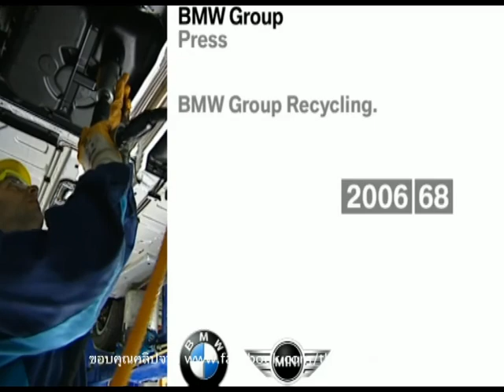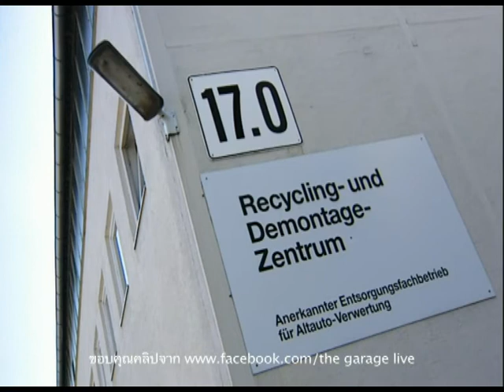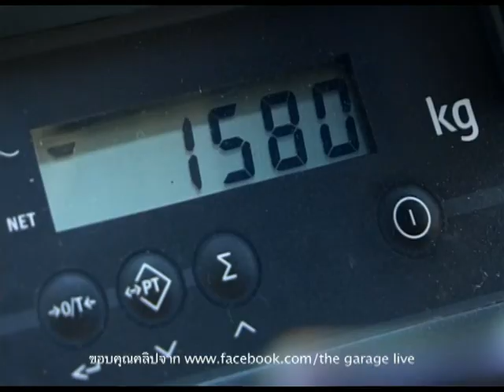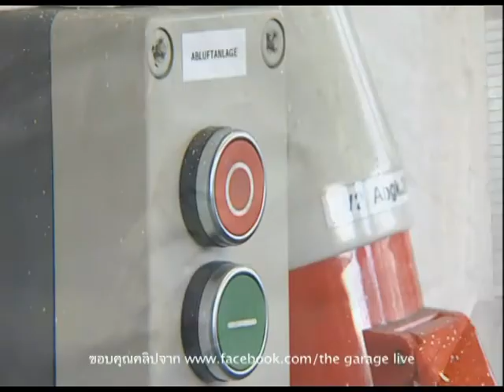Speed Talk OA 04 05 2017 B3